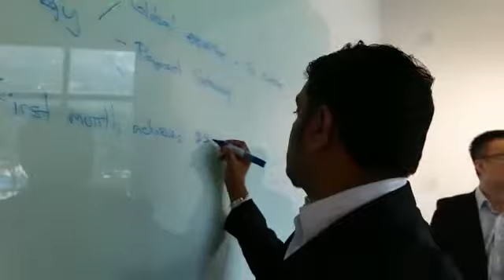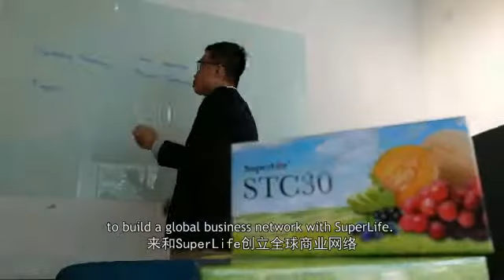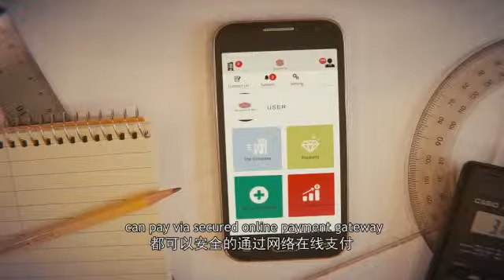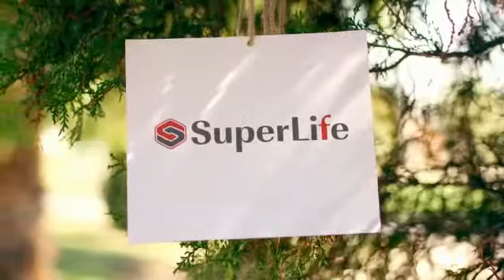SuperLife Corporate Video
ONE WORLD ONE VISION

SuperLife is the beginning of the New Age of Direct Sales. We aspire to redefine the concept of globalization, revolutionizing the industry of direct sales.

OUR VISION
We Aim to Build a Holistic SuperLife Ecosystem Underpinned by Strong Spirit of Integrity and Kindredness, Striving for the Pursuit of Excellence in the Areas of Health and Wealth

OUR MISSION
Our Mission is to To Improve the Health & Well-Being of Communities by Promoting Scientifically Tested Products While Leveraging a Digital Platform Which Empowers SuperLife Members to Attain Sustainable Wealth by Promoting the Products Globally